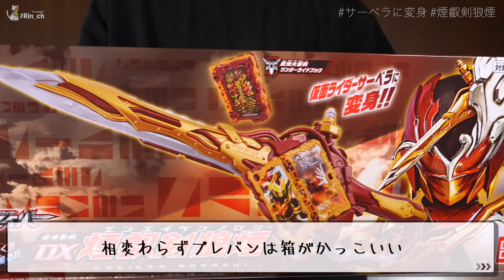【開戦】DX煙叡剣狼煙がかっこいい！仮面ライダーサーベラに変身！【仮面ライダーセイバー】/DX Eneiken Noroshi【KamenRiderSABER】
デザインと音声は聖剣の中で一番好きだな。
仮面ライダーセイバー DX煙叡剣狼煙

↓オリジナルTシャツ販売中!!↓新作出ました!!
普段着にも作業着にも部屋着にもパジャマにもおすすめ♪

(K使用中)Philips Hue バーライトLED

↓Rin_ch/りんちゃんねる へのお便りはUUUMまで!!↓
〒107-6228

使用BGM

使用素材